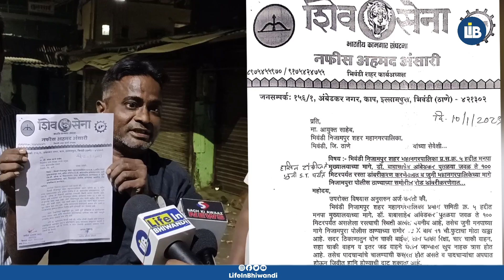खराब सड़क का निर्माण • हसीन PVR की सड़क पर डामर करण